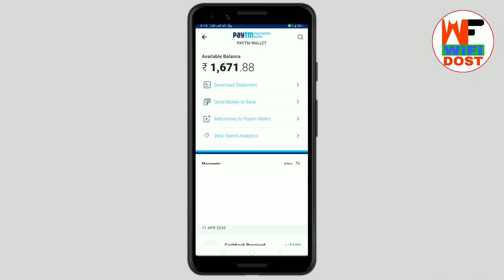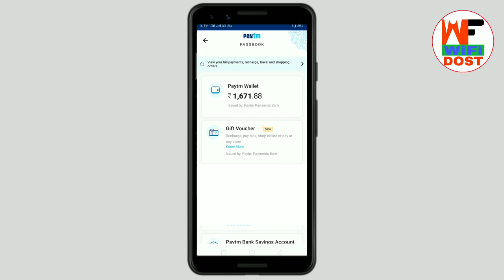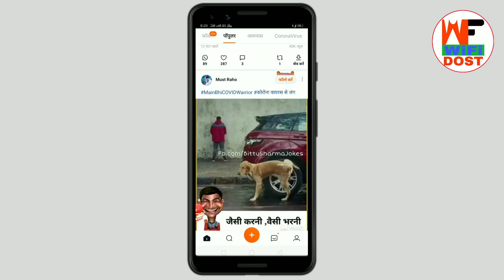Helo App Payment Proof | How to withdraw money from Helo app | Helo App me refer code kaise dale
My Refer Code :- 👉GVAFTZ👈